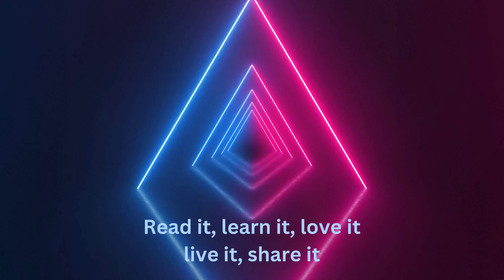Early With Kearley - Saul died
In this video, I'm gonna preach about 1 Samuel chapter 31!!
And when his armourbearer saw that Saul was dead, he fell likewise upon his sword, and died with him.